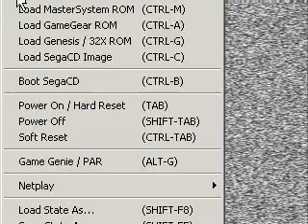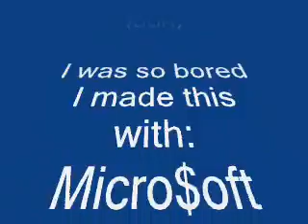Sega CD BIOS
A video of all the Sega-CD and Sega Mega-CD BIOSes (Except for Japanese).

I did this with Kega Fusion (a Sega-CD emulator), and Windows Movie Maker